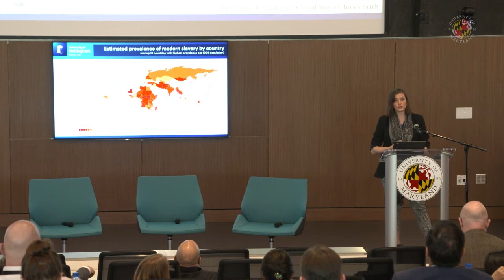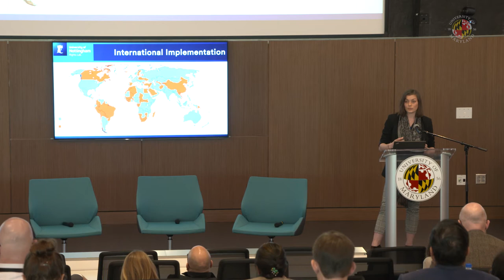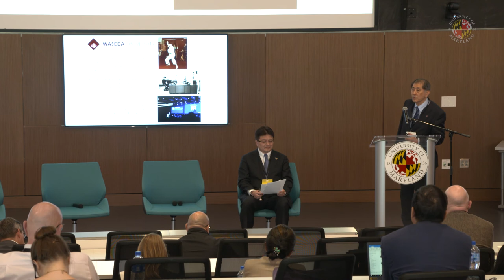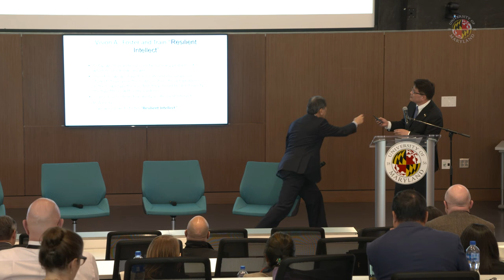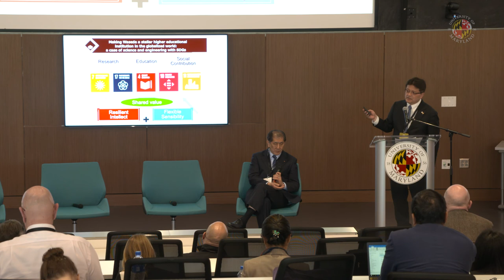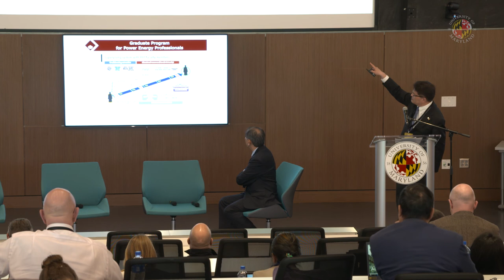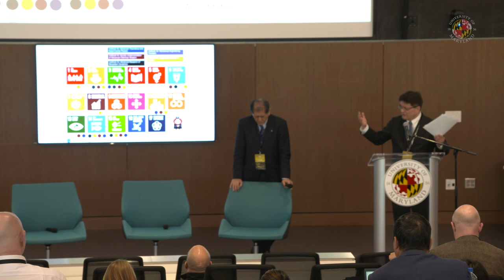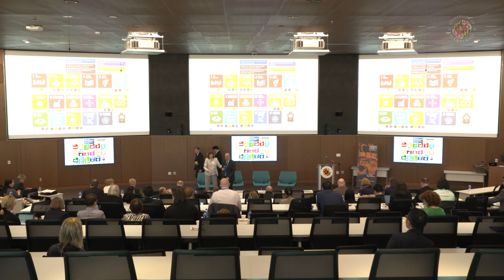Universitas 21: Case Studies at the Presidential Symposium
Faculty members from universities in the U21 network present case studies on their globally impactful work, including initiatives focused on environmental sustainability, human trafficking and modern slavery, health care capacity building, and issues stemming from forced migration and displaced indigenous populations. Part of the U21 Annual General Meeting at the University of Maryland on May 2, 2019.